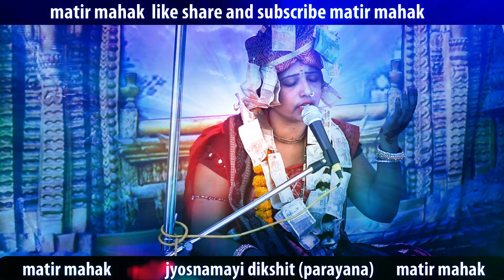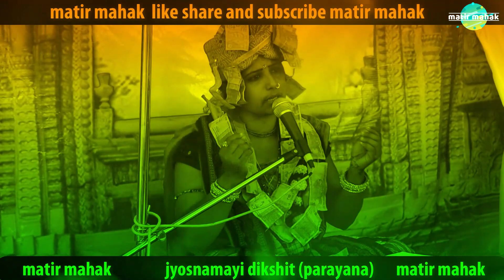hemu ame punya bat jyosnaamyi dixit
WEL COME TO MATIR MAHAK
YOU CAN WATCH ALL TYPES OF CULTURAL AND TRADITONAL VIDEO IN OUR CHANNEL